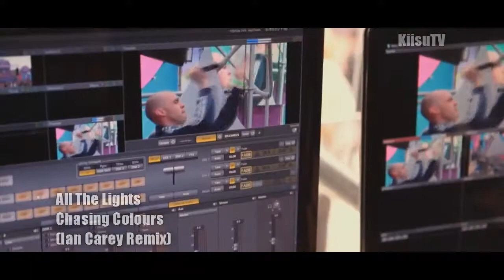All The Lights - Chasing Colours (Ian Carey Remix) (Unofficial Music Video)